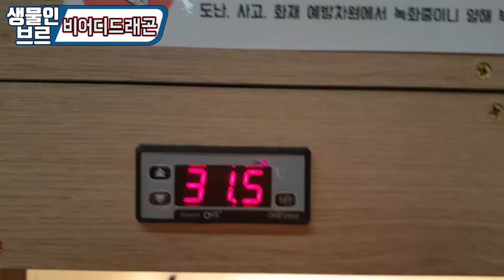오다가 주웠는데...우리 길러볼까요?[정브르]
사육온도 : 30~35도
습도 : 30~50퍼
먹이 : 밀웜, 귀뚜라미 ,핑키
간식 : 야채 , 과일